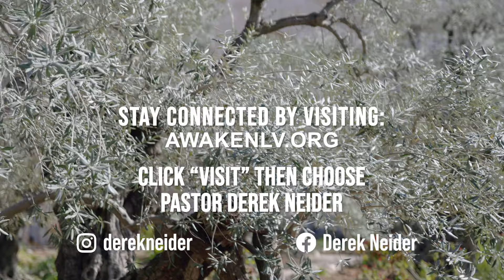Treasures In Heaven | Daniel 7:13 | March 14